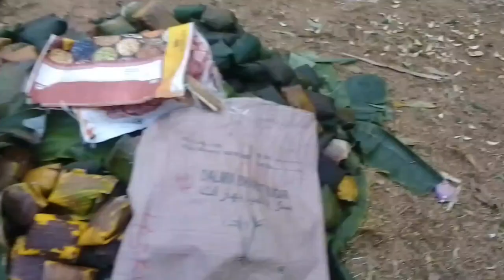Bilsini Gisepode Nokdangsangita Mikang nikrime Biap sano Mi cha•ronga||Sengtil Konchikol Momin